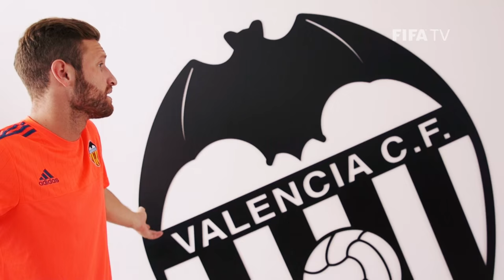Germany and Valencia's Shkodran Mustafi (EXCLUSIVE)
A rising talent for the German national team, the central defender talks to FIFA Football about his time with Everton, Sampdoria and his emergence at the 2014 FIFA World Cup in Brazil.